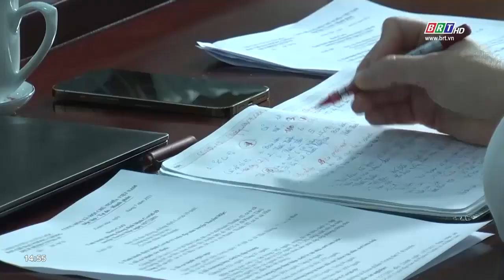Huyện Xuyên Mộc: Tăng tốc lấy mẫu xét nghiệm | BRTgo